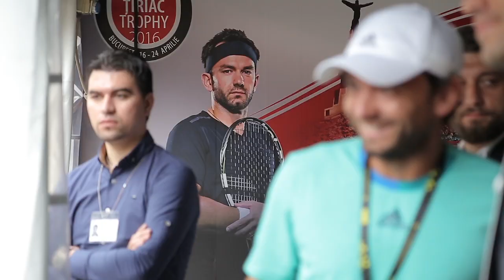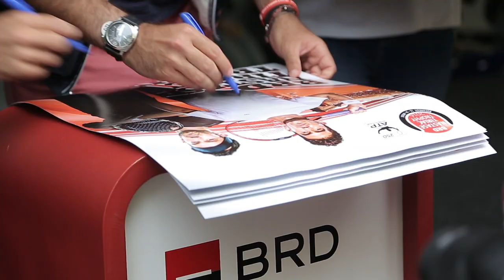Verdasco Cecchinato Win In Bucharest 2016 Highlights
Watch Tuesday highlights from the BRD Nastase Tiriac Trophy in Bucharest, featuring wins for Marco Cecchinato and Fernando Verdasco, plus activities for Ivo Karlovic and Florin Mergea and Horia Tecau.